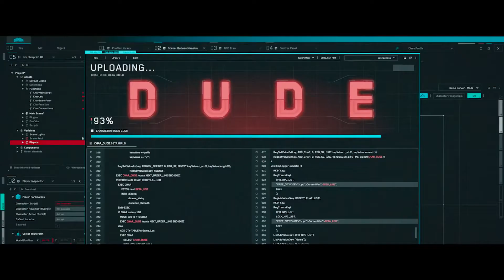Главный герой / Free Guy (2021) - ✔ Русский трейлер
Русский трейлер к фильму Главный герой

Премьера в России: 12 августа 2021, «Дисней Студиос»

О фильме: У сотрудника крупного банка всё идёт по накатанной, пока однажды он не выясняет, что окружающий его мир — это часть огромной видеоигры, а сам он в ней — всего лишь второстепенный персонаж. Хватит ли у него духу переписать свой код, обратить на себя внимание прекрасной девушки и, наконец, спасти мир? Одним словом, получится ли из него главный герой?

Оригинальное название: Free Guy
Страна: Канада, Япония, США
Режиссер: Шон Леви
Жанр: боевик, комедия, фантастика

В ролях актеры: Уткарш Амбудкар, Райан Рейнольдс, Мэтти Кардаропл, Тайка Вайтити, Тейт Флетчер, Камилль Костек, Лил Рел Ховери, Джо Кири, Кимберли Хоу, Джоди Комер и другие.